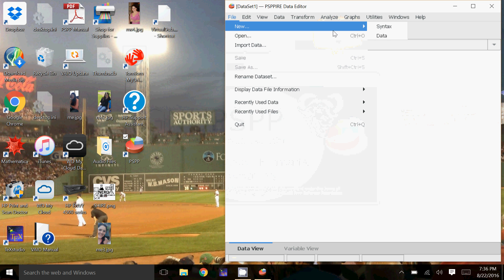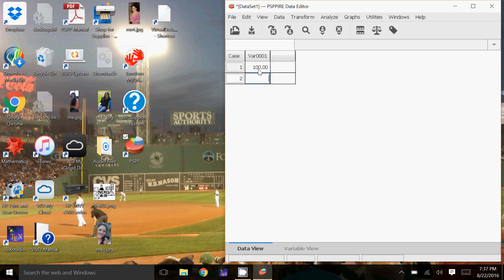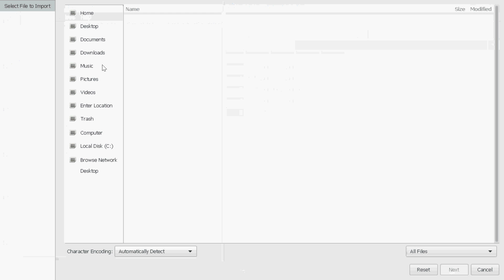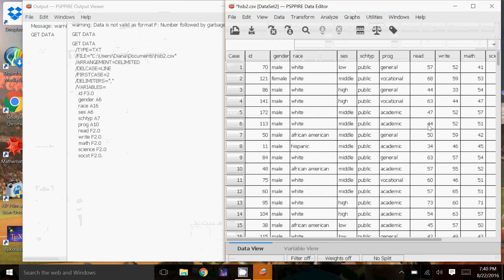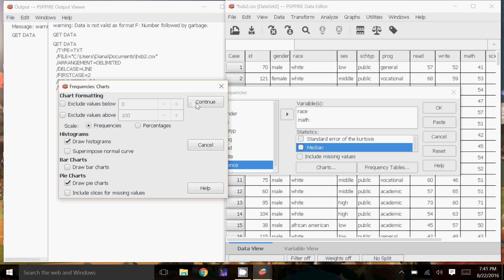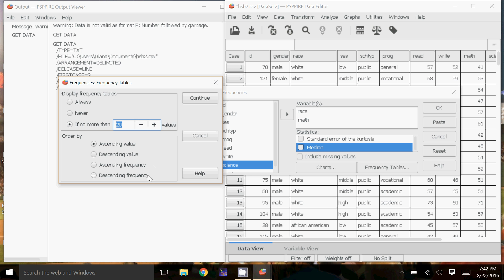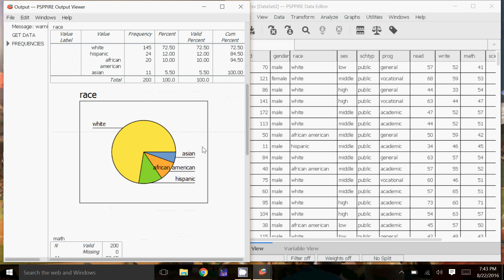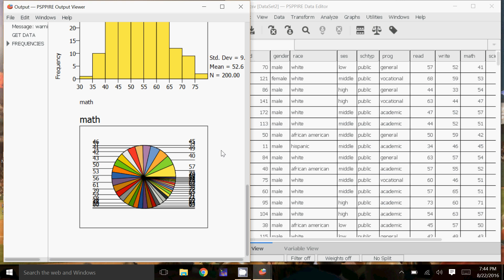PSPP: Introduction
Introduction to PSPP for PH 510 at NEIT